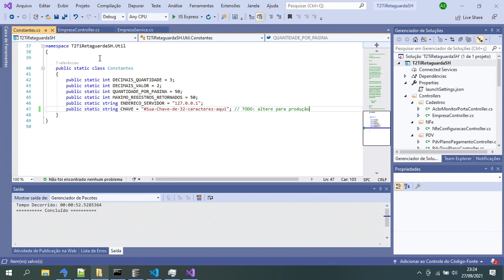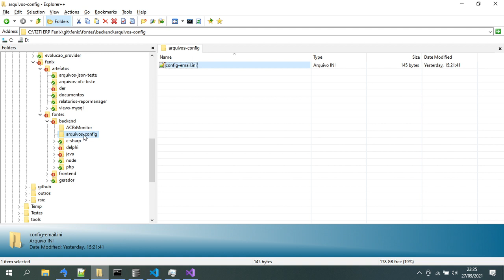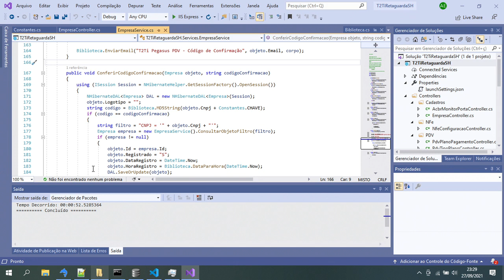C# - Retaguarda SH - Termo de Uso da Aplicação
C# - Retaguarda SH

Termo de Uso da Aplicação
Nesta vídeo aula mostramos como foi desenvolvido o Termo de Uso da aplicação e como registrar o usuário a partir da tela que contém o Termo de Uso.